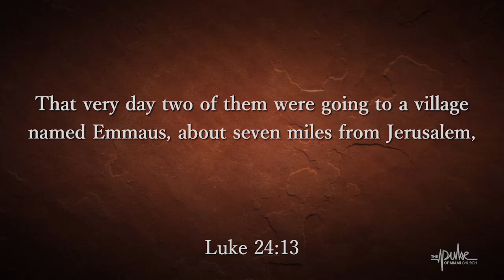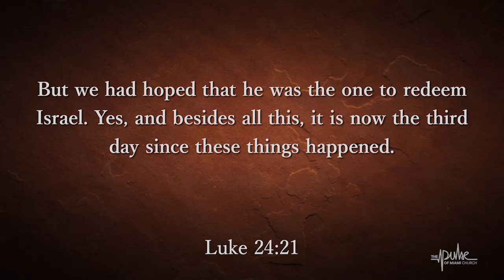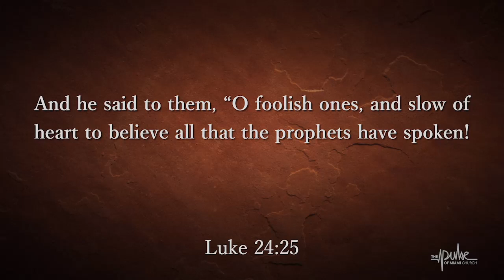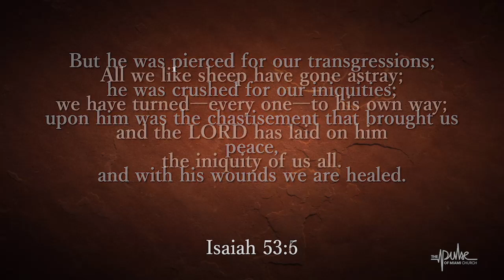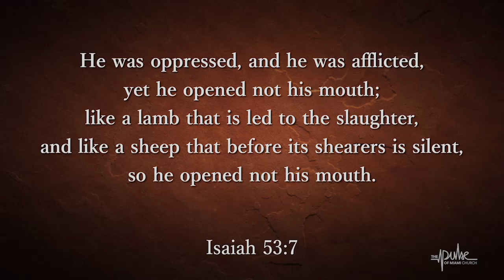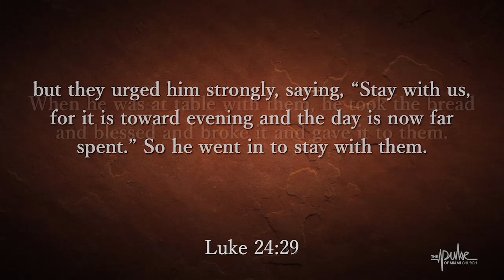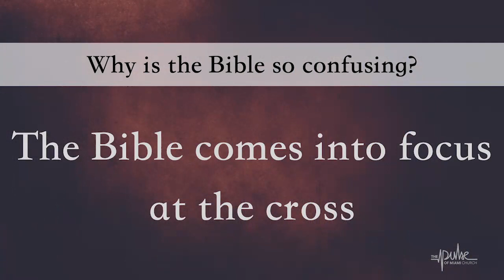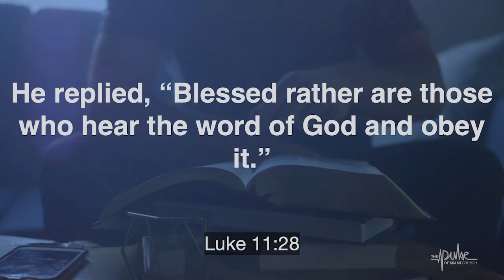Why is the Bible so confusing?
Luke 24:13-27, 24:28-35
Isaiah 53:5-8